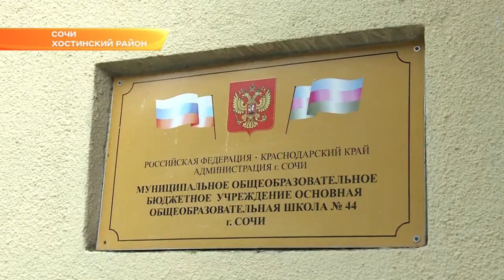Мэр Сочи Копайгородский встретился с жителями Барановского сельского округа. Новости Эфкате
В городской администрации будет утвержден регулярный план работы с районами. Об этом заявил мэр Сочи во время обхода Барановского сельского округа.

Жители села Барановка обратились к Алексею Копайгородскому с просьбой обустроить на пустыре сквер площадью 2 тысячи квадратных метров. Алексей Копайгородский также посетил школу №44. До сих пор учебное заведение отапливается углем. Глава назначил сроки по переводу котельной на газ. Уже в следующем году здесь появится современная система отопления. На территории школы есть еще несколько проблем: отсутствие актового зала, детской площадки и недостроенный корпус библиотеки. Шефы учебного заведения сообщили, что существует разработанный проект изменения территории школы. Алексей Копайгородский заверил, что его всесторонне обсудят в администрации.

В селе Верхний Юрт глава города пообщался с селянами в Доме культуры. Здание нуждается в ремонте, а переулок Грушевый по соседству - в освещении. Обращений к мэру у сочинцев было немало. Чтобы просьбы жителей не остались без внимания, было принято решение составить регулярный план работы с районами.